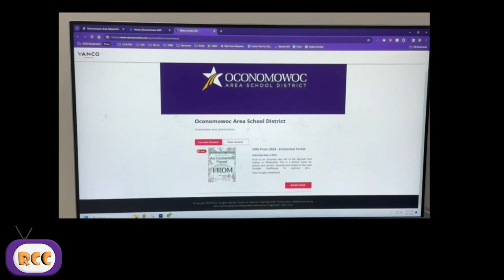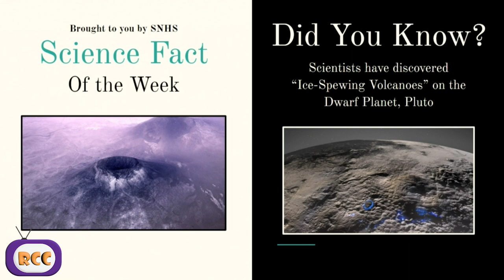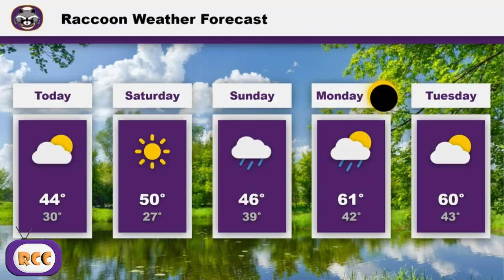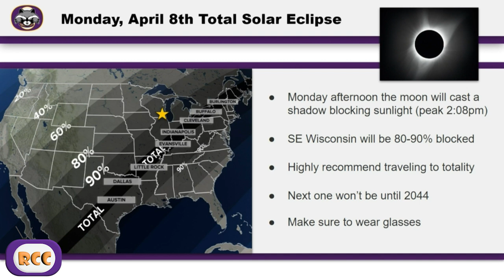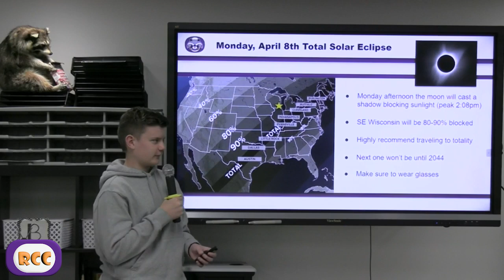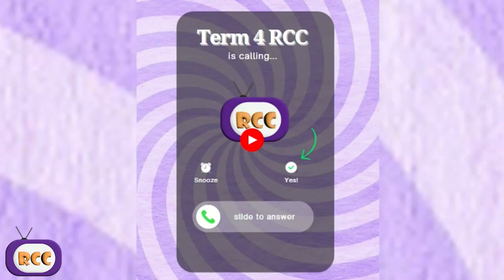RCC 4.5.2024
Friday RCC